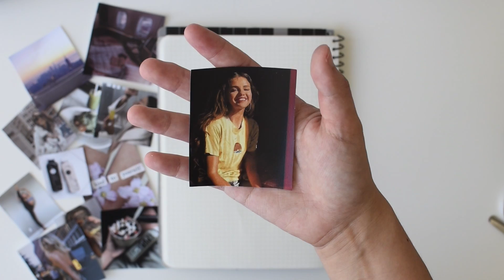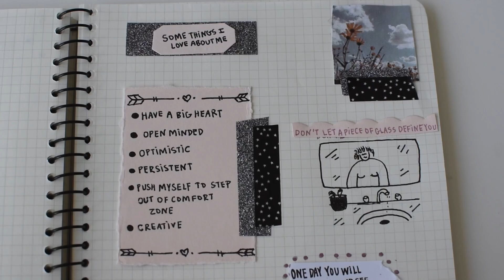How to: Glow up journal + GET YOUR LIFE TOGETHER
✰ Journaling tools

✰ Try my 21 days of self love journal prompt I created

✄ Journal tools mentioned:
◆ washi tape
◆ silicone pen bag: couldn't find the link but bought from Miniso..
◆ mini ruler
◆ mechanical pencil
◆ sparkling pens: can't find the link at the moment
◆ pastel colored highlighters
◆ MUJI - Stainless Steel Scissors With Cover
◆ double sided tape